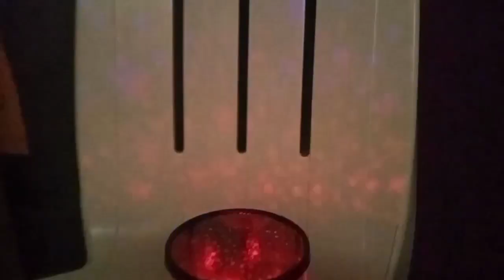UNBOXING MY LAZADA ORDER ( Ang saya saya ko )